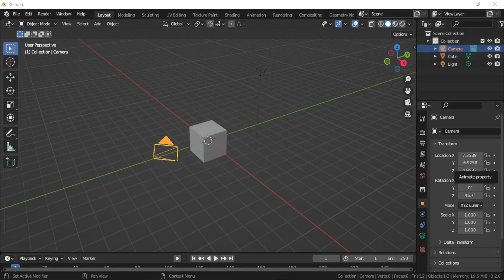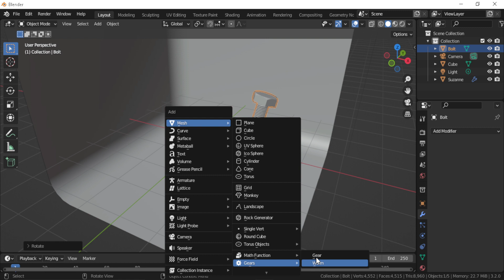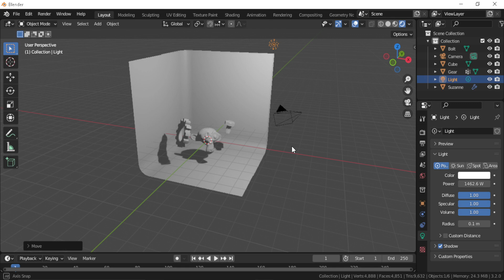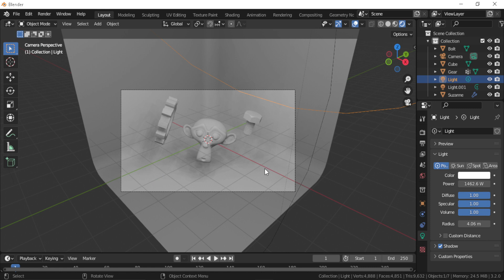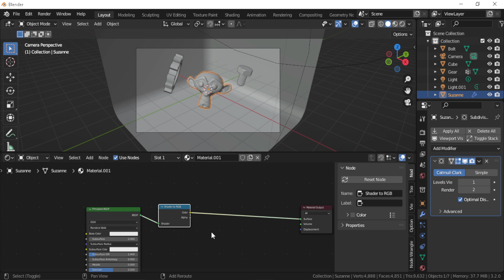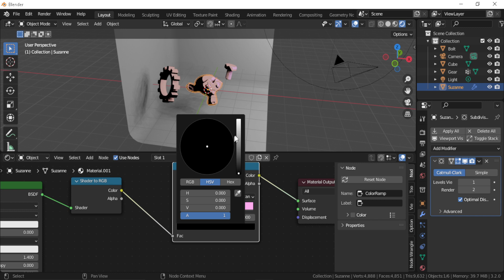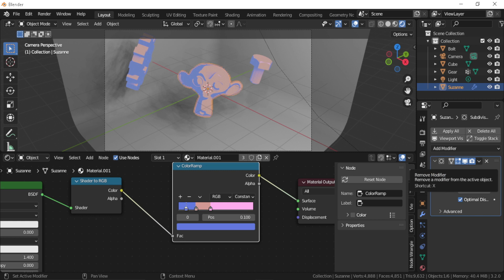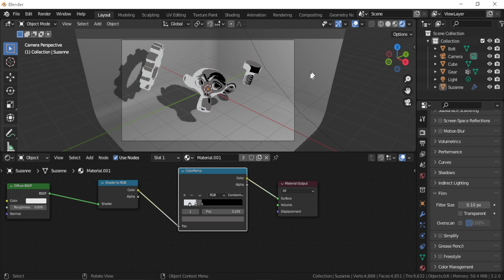Blender tips and tricks (you probably don't know yet!)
The Course Blender tips and tricks | in this video I’m going to show you some of the best blender tips and tricks

thumbnail credit: Sunghyun Yun

Chapters:
0:00 intro
0:31 CREATE AN INTERESTING SCENE
3:14 CREATE EASY LINE ART
4:32 CREATE EASY TOON SHADER
6:48 CREATE EASY PIXEL ART RENDER